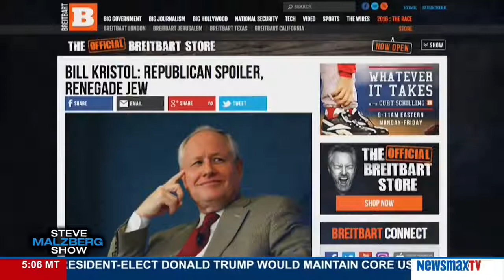David Horowitz With Steve Malzberg Crushes Never Trumper Bill Kristol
David Horowitz and Steve Malzberg discuss  Bill Kristol's short sighted and vile opposition to all things Donald Trump at the expense of Israel and Middle East peace, and why calling Steve Bannon an anti semite is complete bulls***!